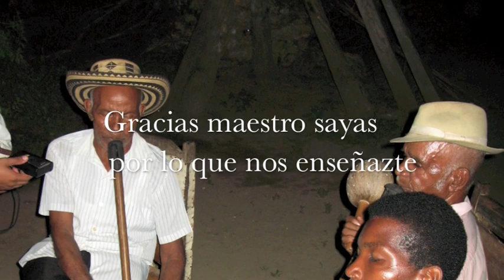El Boliaco.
Gaita Corrida de la region baja de los Montes de Maria. Jesus Sayas, Gaita Hembra, Urian Sarmiento, Gaita Macho, Segundo Chavez, Tambor Alegre, Tito Sanchez, Tambor Llamador. Grabado en Pita e´ medio corregimiento de San Onofre, Sucre, casa del Maestro Jesus Sayas